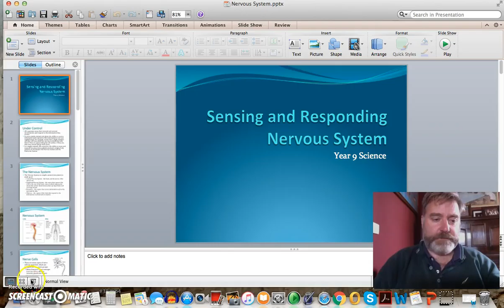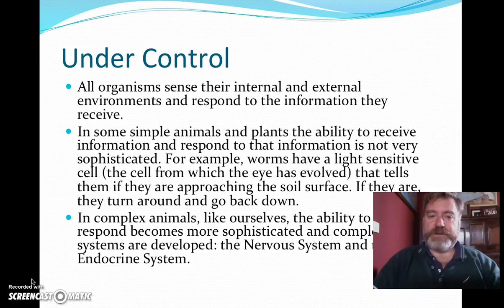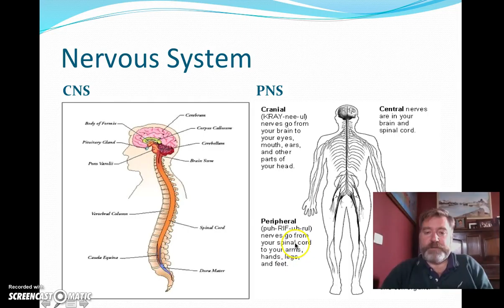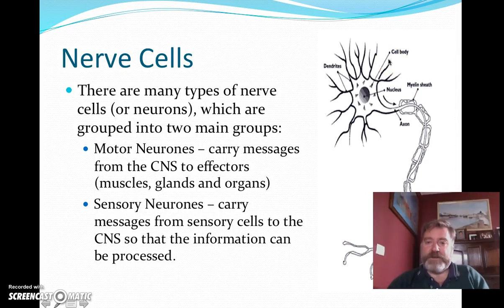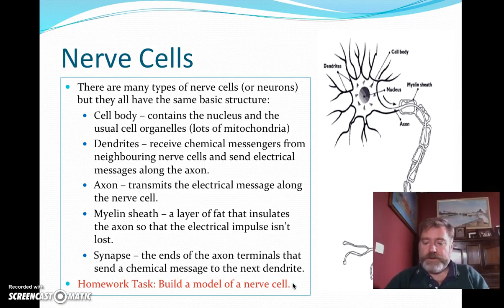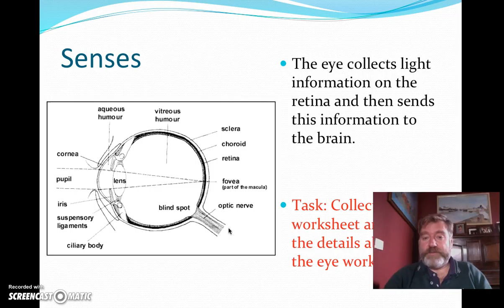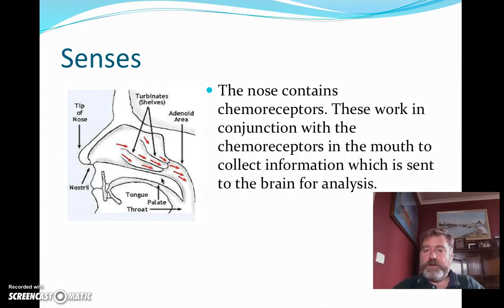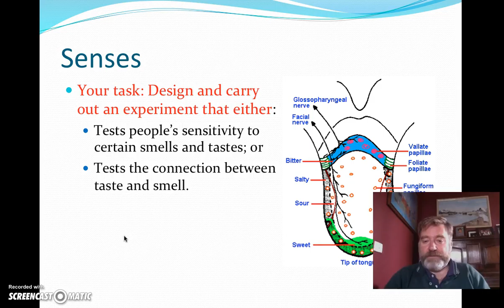Yr 9 Nervous System